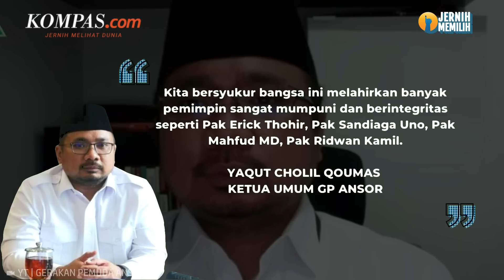Saat Erick Thohir Berulang-ulang Disebut Cocok Dampingi Ganjar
Nama Menteri BUMN Erick Thohir beberapa kali disebut oleh sejumlah tokoh politik sebagai figur yang cocok dan layak untuk mendampingi Capres PDI-P Ganjar Pranowo sebagai cawapres di Pilpres 2024.

Pernyataan serupa telah disampaikan oleh Presiden Joko Widodo,  Ketum GP Ansor Yaqut Cholil Qoumas, dan Ketua Relawan Ganjar Pranowo Presiden (GPP) Nazarudin Lubis. Kendati demikian baik Ganjar maupun Erick Thohir belum memberikan respons terhadap isu kecocokan keduanya.

Penulis : Singgih Wiryono, Dian Erika Nugraheny, Kontributor Purworejo Bayu Apriliano
Penulis Naskah: Elisabeth Putri Mulia
Narator: Annisa Nurmaulia Al Fajri
Video Editor: Dimas Septian Adiyathama
Produser: Monica Arum